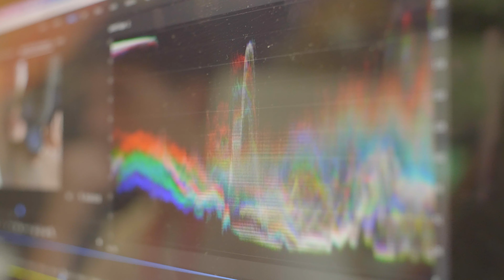Ash - Film Production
“Oh, it’s amazing! You get along with everyone. It’s a mature environment, a genuinely really cool place. Every week, you’re doing something new. New technologies are introduced, new cameras, new techniques. The tutors are great and take you through everything.”